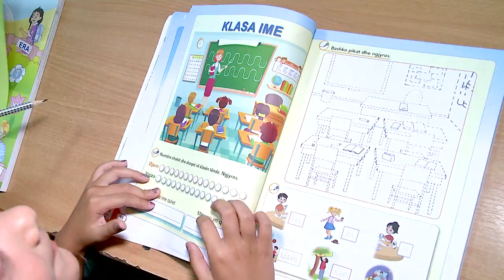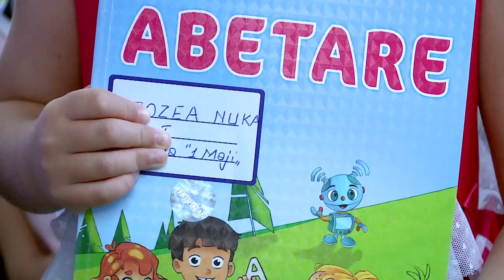Dita e parë e shkollës mes lotëve dhe buzëqeshjeve, emocionet e vogëlushëve me Abetaren në dorë